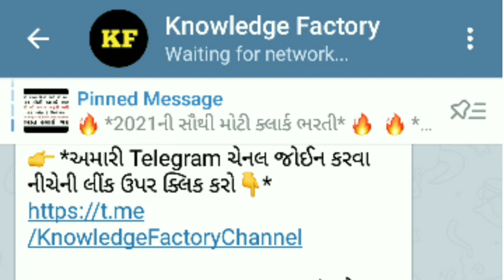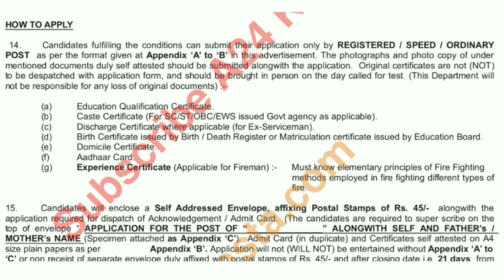નવી કાયમી ભરતી જાહેરાત 2021 - પગારધોરણ 19,900 - Knowledge Factory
🙏🏻 નમસ્કાર વિદ્યાર્થીમિત્રો! 🙏🏻

✴ *હવે કરો તૈયારી ચિંતા મુક્ત બનીને* ✴

વર્ગ- 1, 2 ની પરીક્ષાની તૈયારી કરો બેફિકર.. Unacademy લાવ્યું છે આપના માટે ફ્રી માં તૈયારી કરવાની તક. આપો *"Foundation Class - I/II Scholarship Test"* અને મેળવો 100% સ્કોલરશિપ મેળવવાની તક.
ટોચના વિજેતાઓને નીચે મુજબની સ્કોલરશિપ આપવામાં આવશે.
✨રેન્ક 1-3 = 1 વર્ષના સબસ્ક્રિપ્શન પર 100% સ્કોલરશિપ
✨રેન્ક 4-13 = 1 વર્ષના સબસ્ક્રિપ્શન પર 75% સ્કોલરશિપ
✨રેન્ક 14-20 = 1 વર્ષના સબસ્ક્રિપ્શન પર 50% સ્કોલરશિપ
👉 29 ઑગસ્ટ ના રોજ સવારે 10 વાગ્યે આ પરીક્ષા યોજવામાં આવશે.

કરો તૈયારી મજબૂત અને જીતો આકર્ષક સ્કોલરશિપ

👉🏻શું તમે ગુજરાતની સરકારી ભરતીઓની તૈયારી કરવા માંગો છો?

 👉🏻પરીક્ષાની તૈયારી કેવી રીતે તેની મૂંઝવણ માં છો?

✨ *તો હવે ચિંતા છોડો, Unacademy લાવ્યું છે તમારા માટે દરેક પરીક્ષાની તૈયારી માટે Batch course* ✨